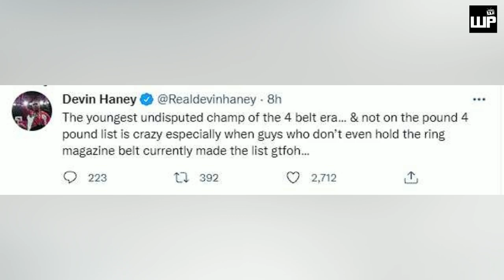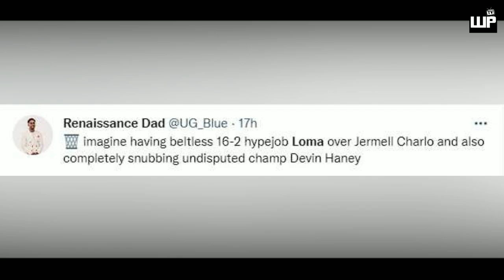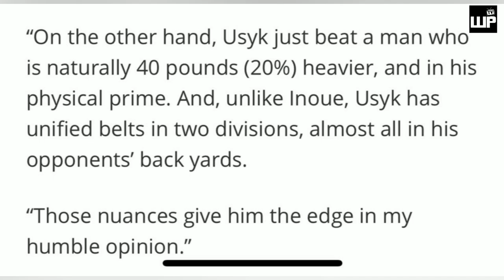The Ring Belt ITATAPON na ni Devin Haney | BUTAS sa pagiging #1 P4P ni INOUE pinaliwag ng Writer